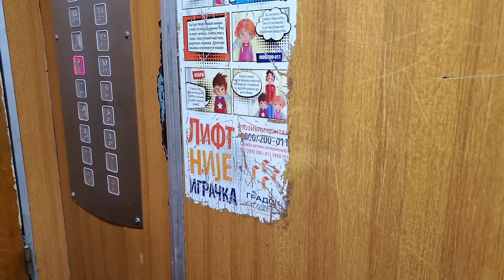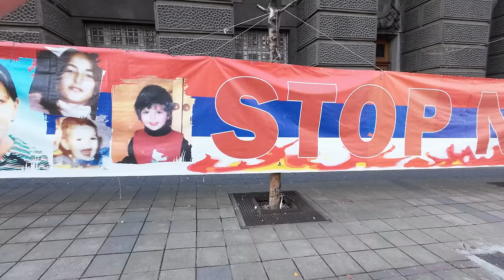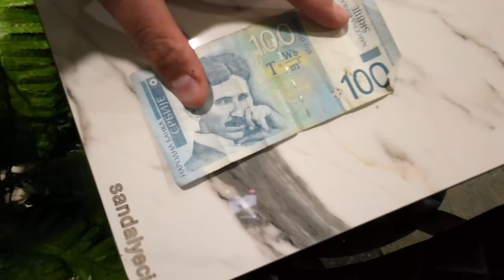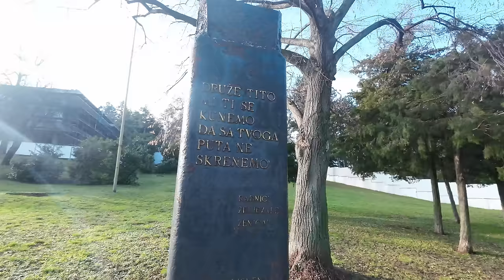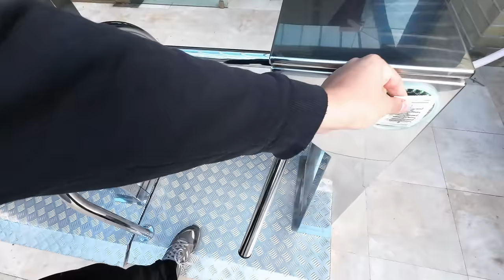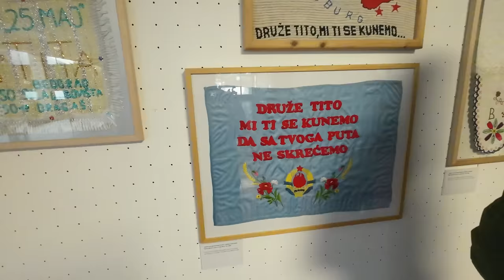Dicen que El LIDER de este PAÍS vivió en la Argentina | Belgrado Serbia (ex Yugoslavia)